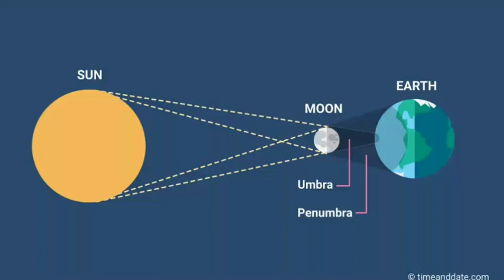កម្រជួបប្រទះ! ១១ខេត្តក្នុងប្រទេសកម្ពុជា នឹងមានសូរ្យគ្រាសឆ្លងកាត់ ពេញ១០០ភាគរយ នៅពេលខាងមុខ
Rarely!  The 11 provinces of Cambodia will have 100% full solar eclipse in the future

សូមស្វាគមន៍មកកាន់បណ្តាញព័ត៌មានសូមកុំភ្លេចចុះឈ្មោះជាវប៉ុស្តិ៍របស់ខ្ញុំសូមអរគុណ!

សូមអរគុណយ៉ាងជ្រាវជ្រៅវ
Thank You So much !